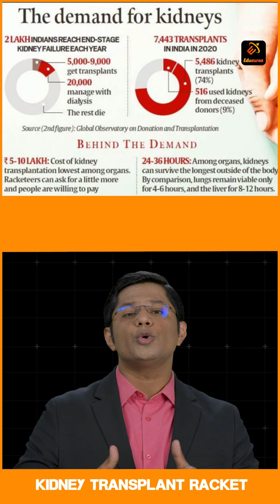Kidney Transplantation Racket | Current affairs | Eduauraa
Know about the Kidney Transplantation Racket in India from Academic Experts with Prateek Akkanawru Sir at Eduauraa.

About Eduauraa
Eduauraa is a premier digital education app that offers world-class education across 9 boards for grade 6th to 10th, 11th to 12th, and competitive exams like UPSC, IIT,  JEE, NEET and Spoken English at affordable prices! With a philosophy of empowering children and playing catalysts to equal opportunities, our vision is to democratize education by using state-of-the-art technology and making premier quality education reach every corner of India.